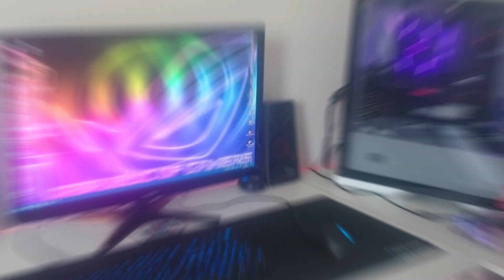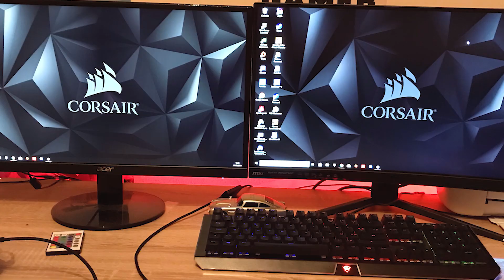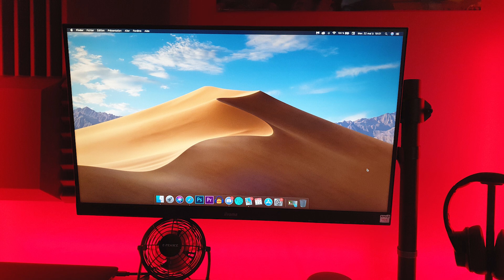LES PLUS BEAUX SETUP DE MES ABONNÉS ! Ep.5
▼ LES PRODUITS ▼

▼ ENVOYEZ-MOI VOS SETUP ▼

Règles : - Faire une description complète du SETUP
               - Faire des plans VIDÉO & PHOTO des produits et du SETUP (15 plans minimum, sous plusieurs angles...)

Pour envoyer vos plans ou ou autre...